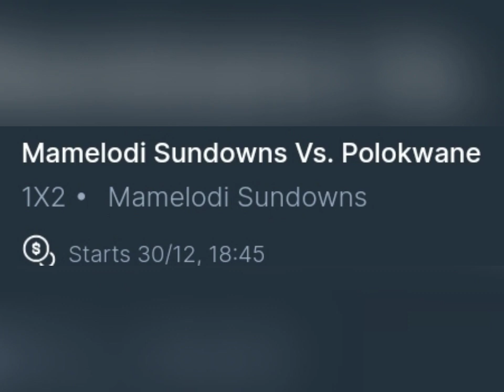freeee for all